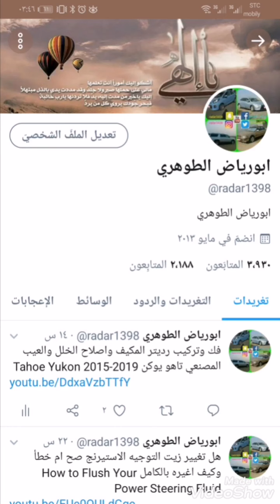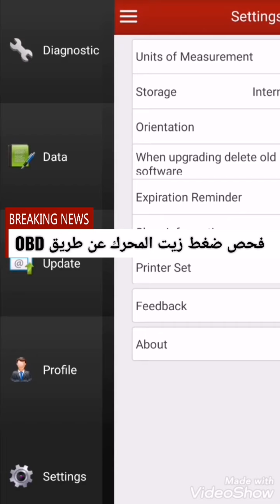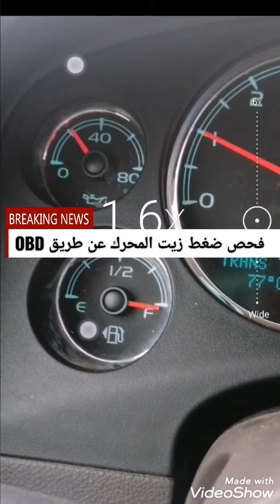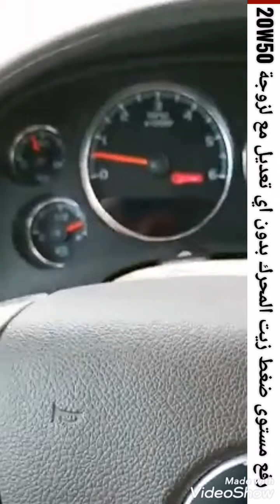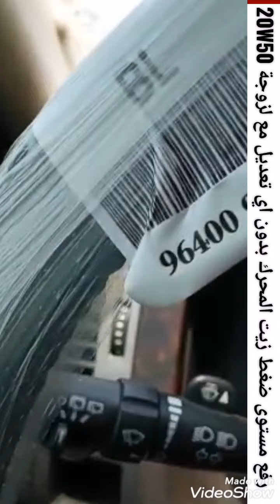فحص ضغط زيت المحرك وحل مؤقت لرفع المستوى OBD Engine oil Pressure Test تاهو يوكن Tahoe Yukon 07-14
فحص ضغط زيت المحرك وحل مؤقت لرفع المستوى
OBD Engine oil Pressure Test
تاهو يوكن Tahoe Yukon 07-14